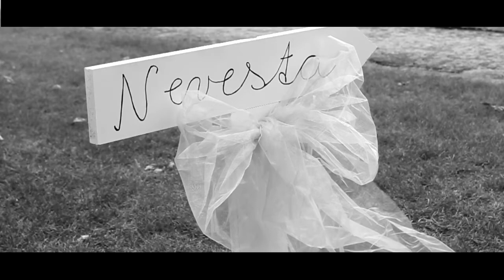Každý deň len v tvojom náruči stráviť by som chcela